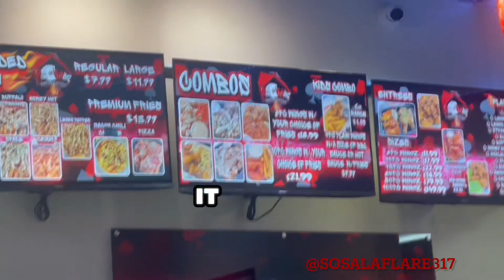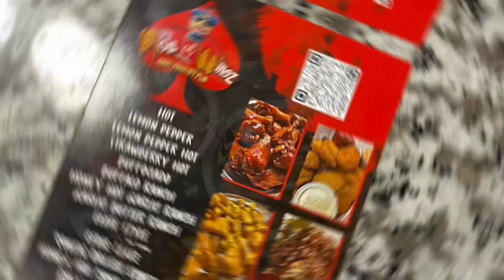WhoaWya ? Episode 6 “Ace Of Wingz” in Phoenix Az